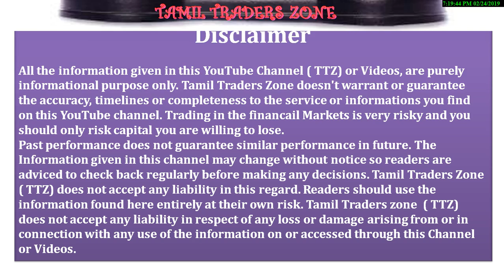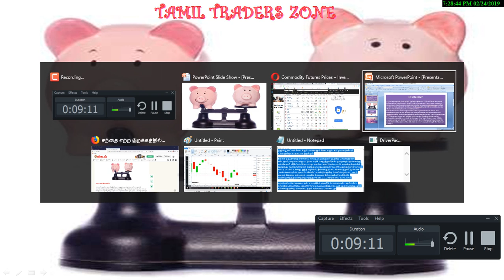SIP முதலீடு தெரியும்!SIP முதலீடு தெரியும்!தெரிந்து கொள்வோமோ !!!!!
Saranya
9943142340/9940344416